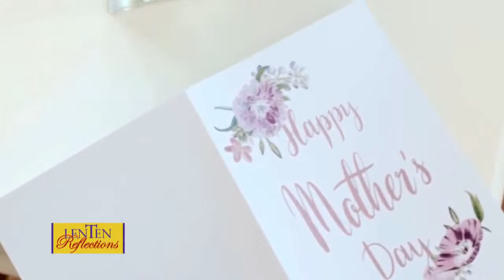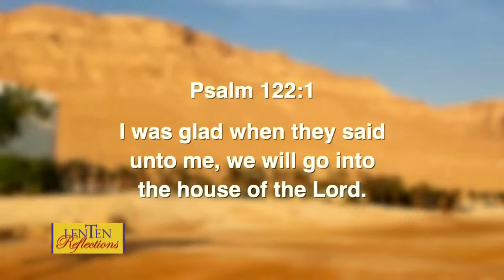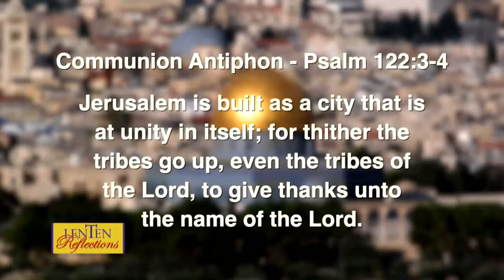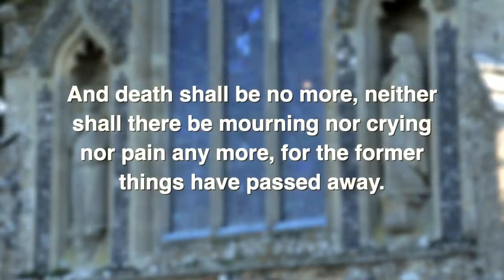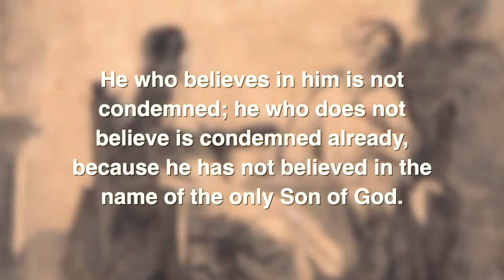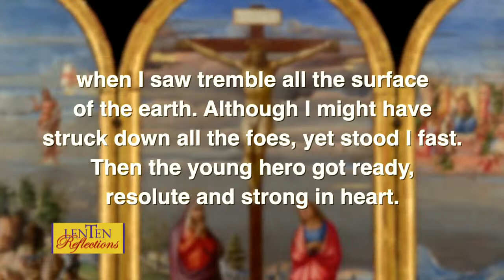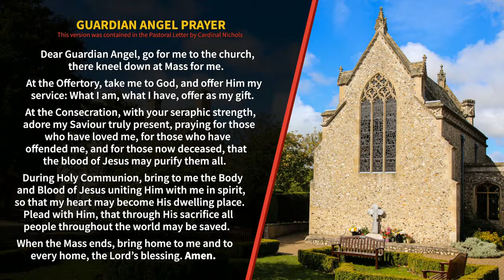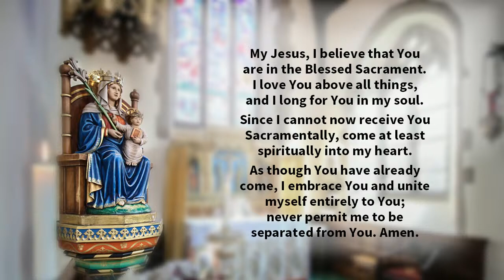Shrine Live Stream - 5th April 2024